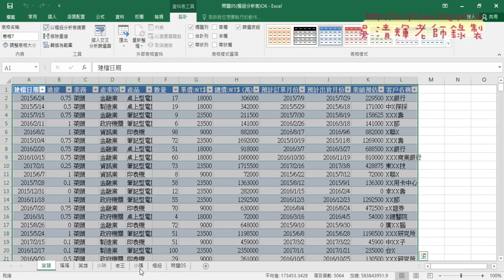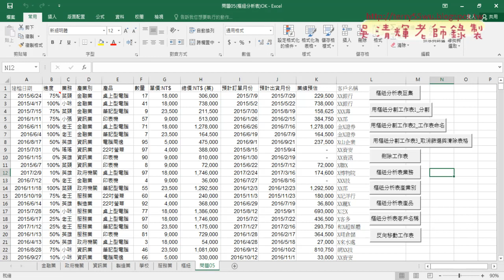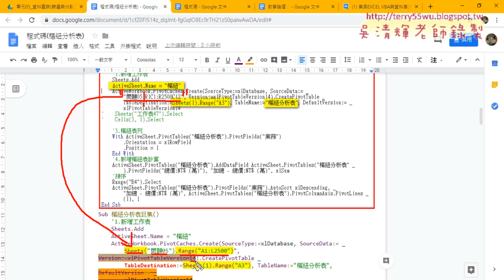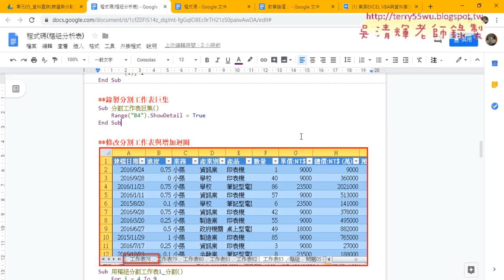01 用樞紐分析表分割資料